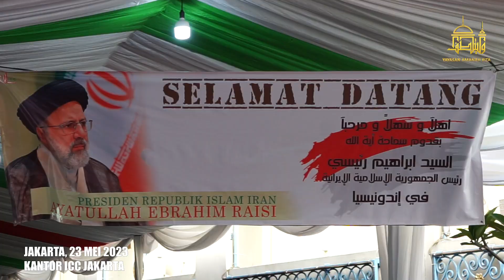Pertemuan dengan Presiden Iran - Mei 2023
Assalamualaikum Warahmatullahi Wabarakatuh, Salam Sejahtera untuk kita semua
Video kali ini tentang Pertemuan sekaligus penyambutan kehadiran Presiden Iran di Indonesia pada Tanggal 23 - 24 Mei 2023

Berangkat dari kesadaran akan keagungan peradaban Islam dan kedudukan strategis Indonesia dengan bermodalkan kebhinnekaan yang kuat dan dipenuhi dengan kedamaian, ditengah kekayaan alam yang luar biasa, maka hal ini dapat dimaknai sebagai anugerah Ilahi yang patut dijaga dan disyukuri.
Yayasan Amanah Kita bahkan menjadikan kalimat “Walyatalaththaf,” sebagai logo yayasan sekaligus ruh gerakan yang dapat menginspirasi generasi muda Islam untuk turut bersama-sama ambil bagian dalam gerakan pelestarian pusat-pusat sejarah peradaban Islam.

Yayasan Amanah Kita Official Channel